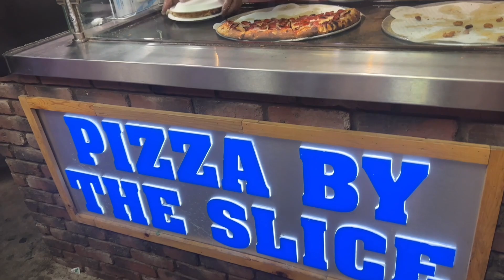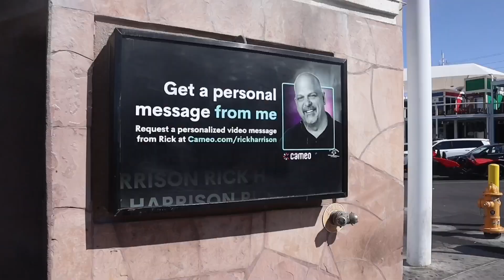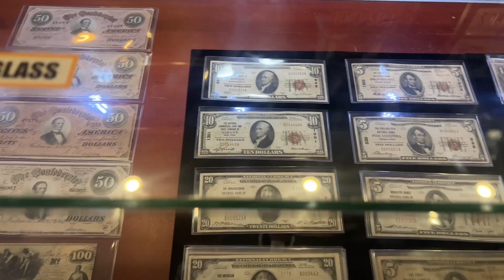Las Vegas vlog| Hoover Dam| Flamingo Beach club | Fremont St | Pawn Stars